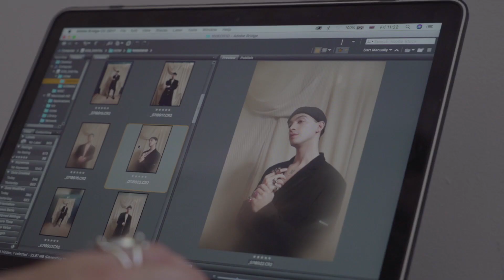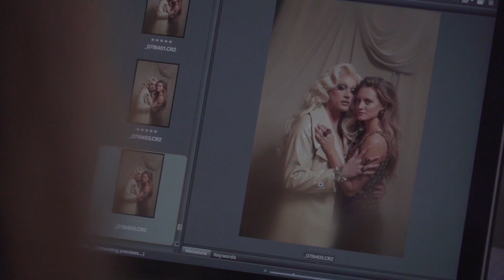Sztarenki Dóra és Szabó Máté "Enigma" az InStyle téli címlapján - A szépség ezer arca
Mit jelent a szépség a 21. században? Mit „szabad” és mit „nem szabad”? A szépség ezer arcát szeretnénk bemutatni az InStyle téli lapszámában, szabályok és korlátok nélkül. Napjainkban a szépségideálok változnak, a szépséggel kapcsolatos korlátok és konvenciók pedig ledőlnek, hála például az olyan bátor karaktereknek, mint Szabó Máté és drag queen alteregója, Enigma, és az olyan nyitott, elfogadó eszméket képviselő embereknek, mint Sztarenki Dóri. Sminkelheti-e magát egy férfi, és lehet-e így a címlapon? És mi van, ha egy nő nem feltétlenül vágyik full sminkben töltött mindennapokra? A fotózáson két címlapsztárunk azonnal megtalálta az összhangot, a képek pedig magukért beszélnek. Szépségük lágyabb és vadabb oldalát is bemutatjuk róluk készült fotósorozatunkban.
Less be a kulisszák mögé, nézd meg a fotózáson készült videót címlapsztárjainkkal!

Stílus, életöröm és száz százalék divat, megkérdőjelezhetetlen minőségben. Keress rá a stílusra az InStyle.hu-n!

operatőr, vágó: Ördög Árpád / OneMoment.hu

Marquard Media Produkció - 2020.